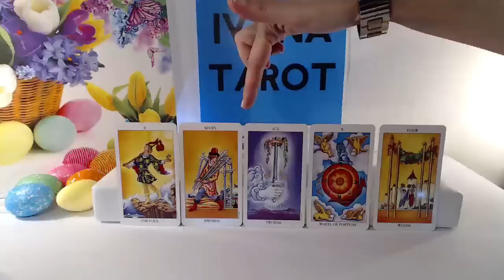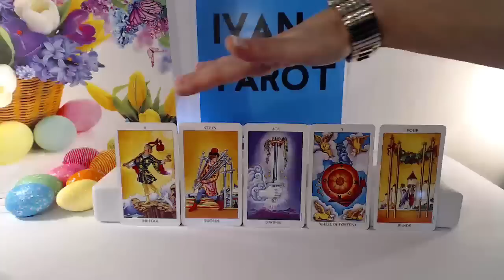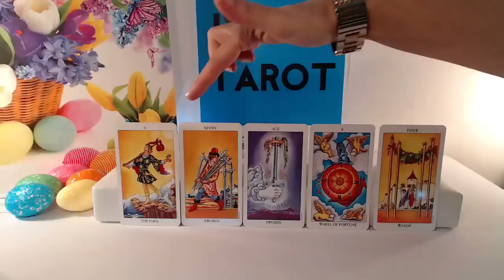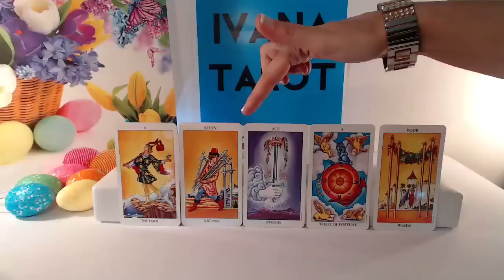Aquarius Weekly Tarot Reading March 21 to 27 2016